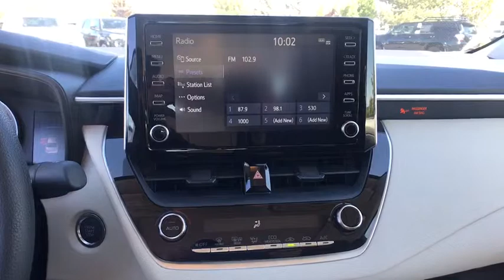2020 Toyota Corolla Carson City, Reno, Northern Nevada, Dayton, Lake Tahoe, NV 62228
Super White New 2020 Toyota Corolla available in Carson City, Nevada at Carson City Toyota. Servicing the Reno, Northern Nevada,  Dayton, Lake Tahoe, NV area.

LE PREMIUM PACKAGE -inc: Power Tilt/Slide Moonroof sliding sunshade Wheels: 16 Aluminum Blind Spot Monitor Smart Key System trunk w/push button start remote keyless entry system w/lock 2-stage unlock panic and trunk-release, ALL-WEATHER FLOOR LINER PACKAGE -inc: cargo tray All-Weather Floor Liners, Front Wheel Drive, Power Steering, ABS, 4-Wheel Disc Brakes, Brake Assist, Steel Wheels, Tires - Front Performance, Tires - Rear Performance, Wheel Covers, Temporary Spare Tire, Heated Mirrors, Power Mirror(s), Rear Defrost, Intermittent Wipers, Variable Speed Intermittent Wipers, Daytime Running Lights, Automatic Headlights, AM/FM Stereo, MP3 Player, Bluetooth Connection, Telematics, Auxiliary Audio Input, WiFi Hotspot, Smart Device Integration, Steering Wheel Audio Controls, Bucket Seats, Pass-Through Rear Seat, Rear Bench Seat, Adjustable Steering Wheel, Trip Computer, Power Windows, Keyless Entry, Power Door Locks, Remote Trunk Release, Cruise Control, Adaptive Cruise Control, Climate Control, A/C, Cloth Seats, Driver Vanity Mirror, Passenger Vanity Mirror, Driver Illuminated Vanity Mirror, Passenger Illuminated Visor Mirror, Engine Immobilizer, Security System, Traction Control, Stability Control, Front Side Air Bag, Lane Departure Warning, Lane Keeping Assist, Tire Pressure Monitor, Driver Air Bag, Passenger Air Bag, Front Head Air Bag, Rear Head Air Bag, Passenger Air Bag Sensor, Knee Air Bag, Child Safety Locks, Back-Up Camera